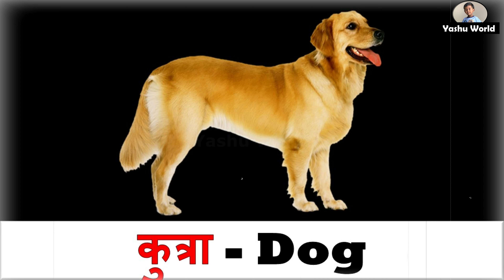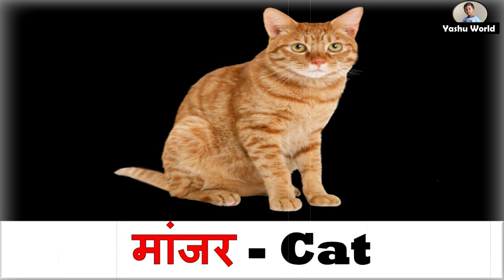पाळीव प्राणी - Paliva prani - Domestic Animal in Marathi & English